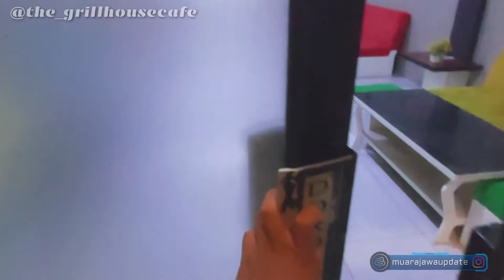Family Project Mini Konser • The Grill House Cafe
Dan Juga
Fanspage Facebook